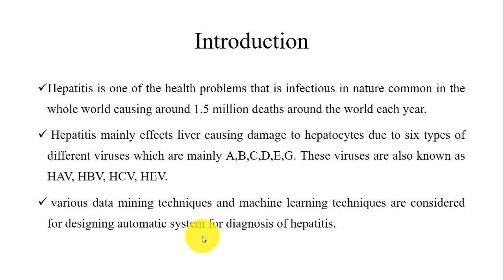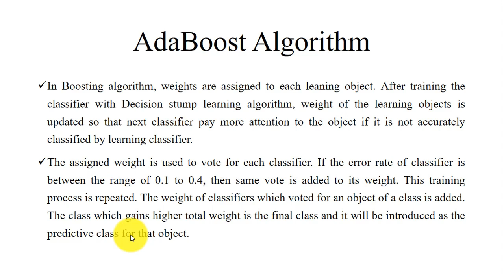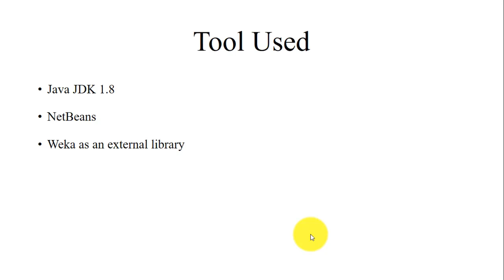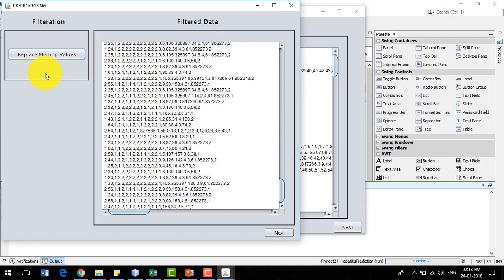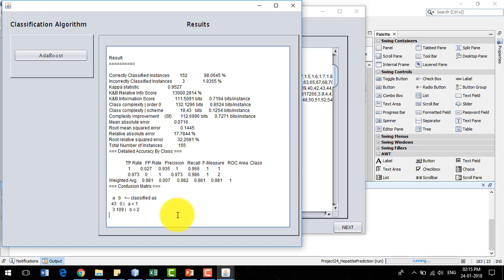Hepatitis Patients Prediction Analysis using AdaBoost Algorithm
Introduction
Hepatitis is one of the health problems that is infectious in nature common in the whole world causing around 1.5 million deaths around the world each year.
 Hepatitis mainly effects liver causing damage to hepatocytes due to six types of different viruses which are mainly A,B,C,D,E,G. These viruses are also known as HAV, HBV, HCV, HEV.
 various data mining techniques and machine learning techniques are considered for designing automatic system for diagnosis of hepatitis.

AdaBoost Algorithm
In Boosting algorithm, weights are assigned to each leaning object. After training the classifier with Decision stump learning algorithm, weight of the learning objects is updated so that next classifier pay more attention to the object if it is not accurately classified by learning classifier.
The assigned weight is used to vote for each classifier. If the error rate of classifier is between the range of 0.1 to 0.4, then same vote is added to its weight. This training process is repeated. The weight of classifiers which voted for an object of a class is added. The class which gains higher total weight is the final class and it will be introduced as the predictive class for that object.